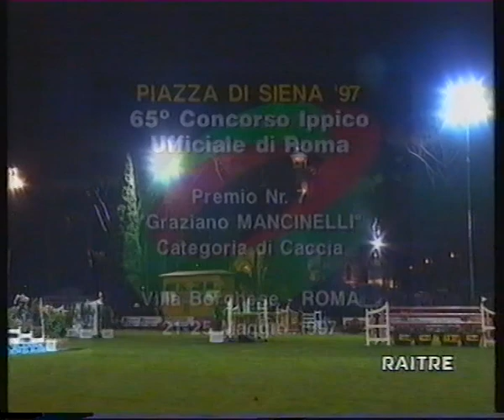Csio Roma 1997 Cat di Caccia in Notturna